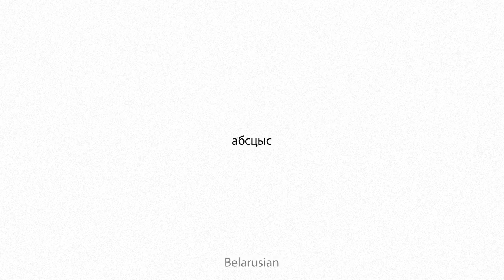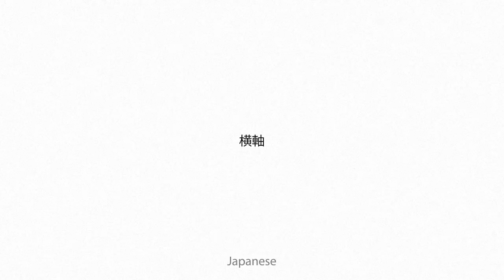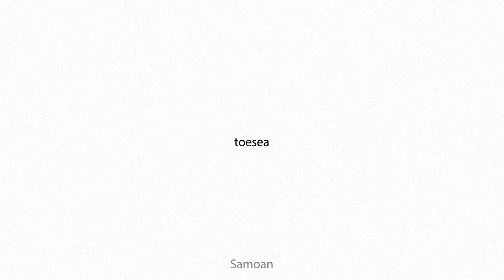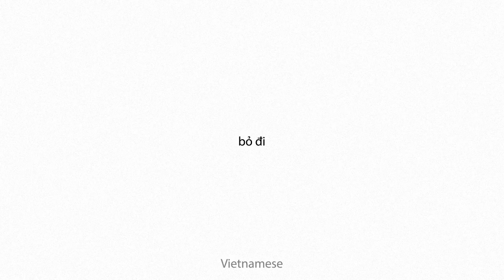absciss Multilingual Translation